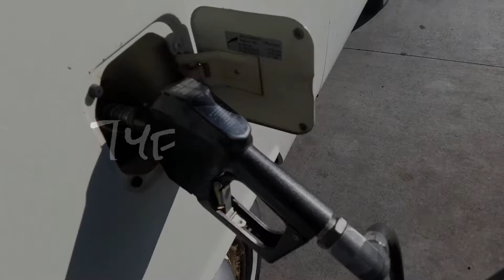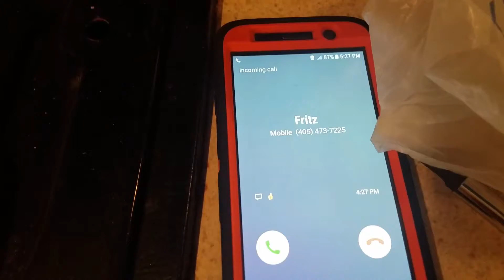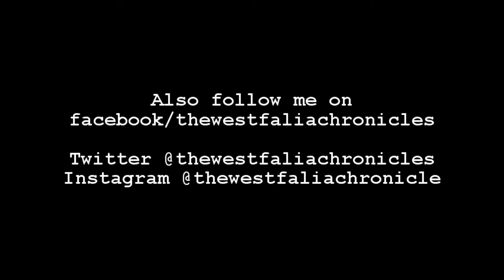Type 2 Vlog Monday 7/10/17 Shenanigans and Volkswagen stuff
Volkswagen shenanigans